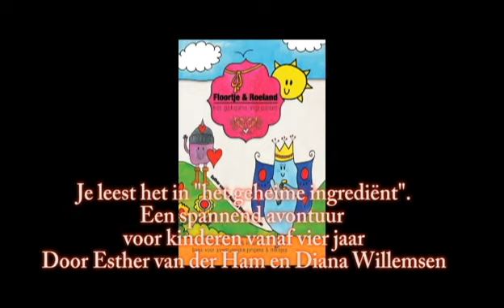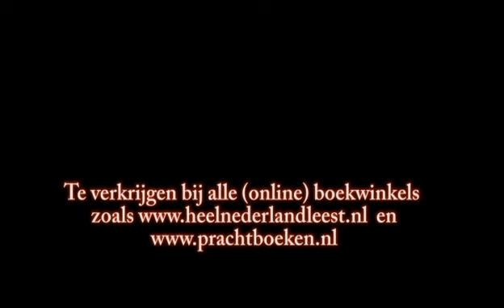Het geheime ingrediënt: super vrolijk kleuterboek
Een lief en spannend boek voor kleuters en beginnende basisschoolleerlingen. De zus van Floortje is ziek. Floortje gaat op pad om het geheime ingrediënt te zoeken. Onderweg maakt ze heel wat onverwachte gebeurtenissen mee. Gelukkig krijgt ze hulp van Ridder Roeland en van Ulwina de uil. Bij alle (online) boekwinkels te verkrijgen. Geschreven door Esther van der Ham en Diana Willemsen.